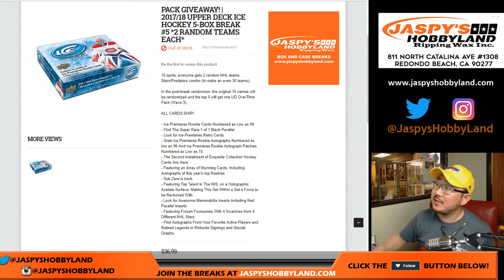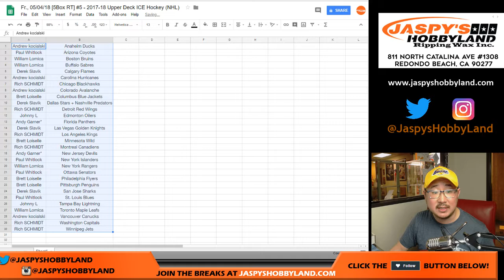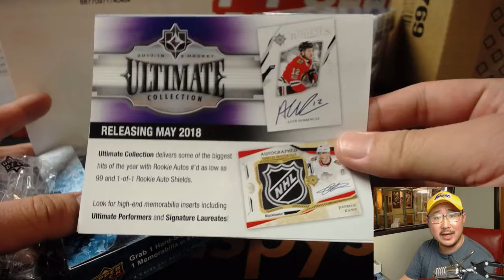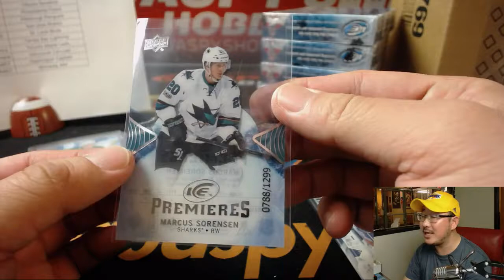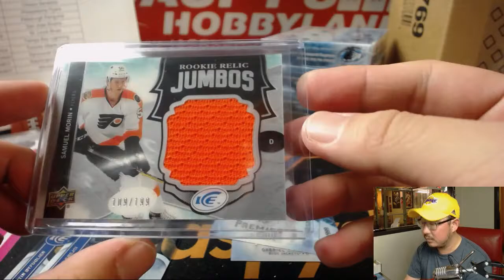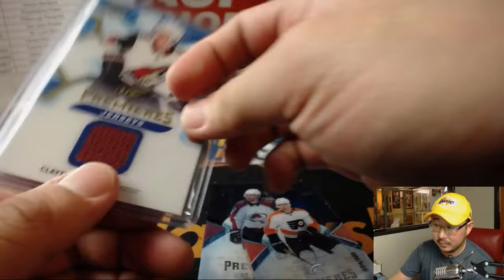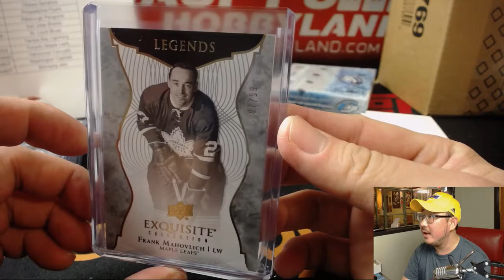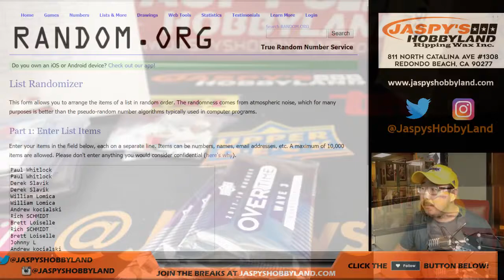Fr., 05/04/18 [5Box RT] #5 - 2017-18 Upper Deck ICE Hockey (NHL)